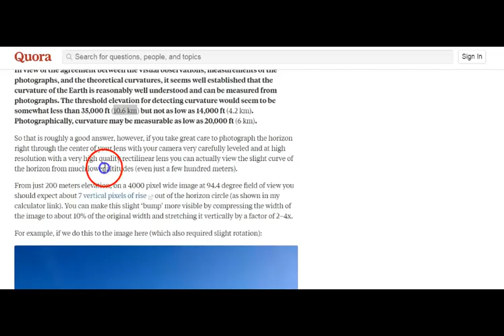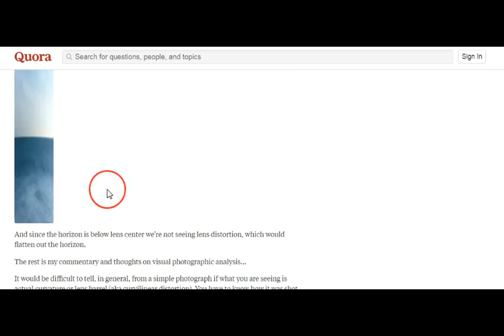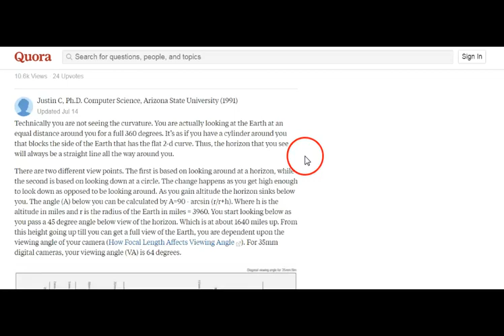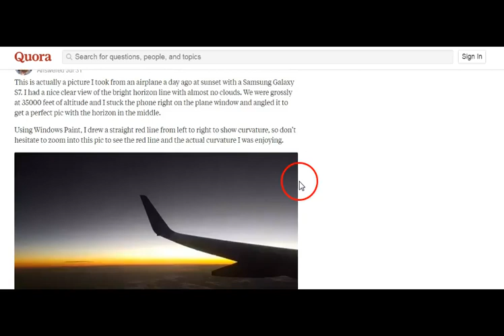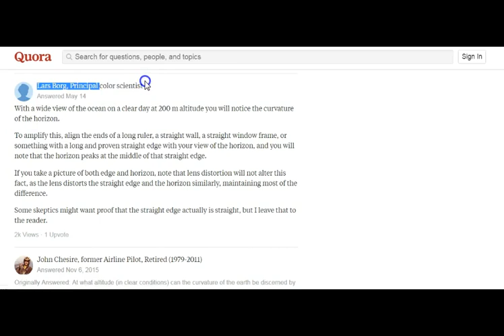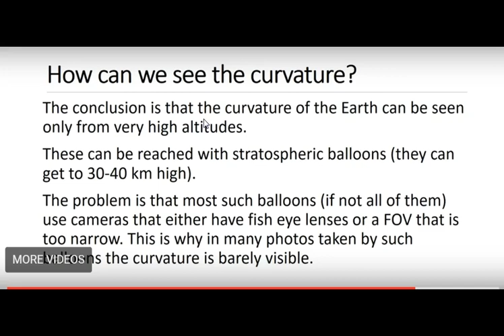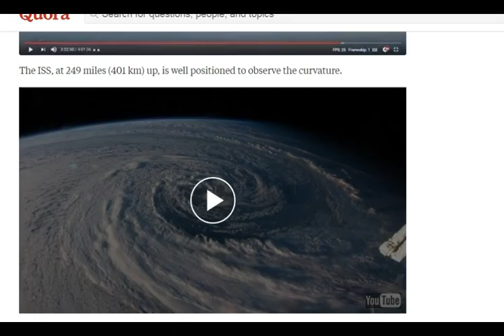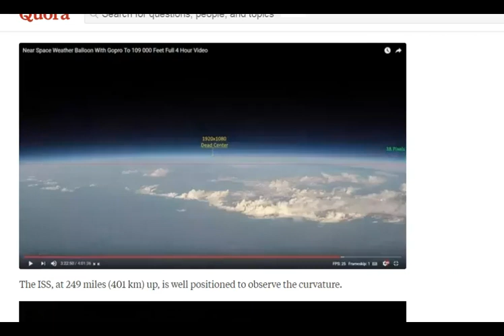Lapos Föld - Honnan Látható A Görbület?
INFO BUBBLE ON FACEBOOK:
SKYPE: Info Bubble
SHALOM ÉS HALLELUYAH!

Burj Khalifa

How high do you have to go to see the curvature of the Earth?

At what altitude do you see the curvature of the Earth

Students film breathtaking curvature of Earth using high-altitude weather balloon

Earth and Moon Viewer

How on Earth Was This Image Made?

Earth: Planet Profile

Earth Fact Sheet

Earth Curve Calculator